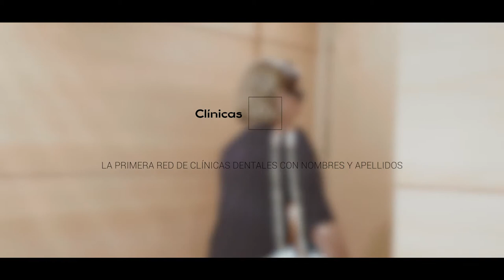Clínica Dental Julio Moreno Alemán (Cáceres)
Queremos escuchar tus necesidades y que descubras las ventajas de la Odontología Slow. Te esperamos en la Clínica Dental Julio Moreno Alemán de Cáceres. Tu dentista para toda la vida.

📞 Pide cita en el 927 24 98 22